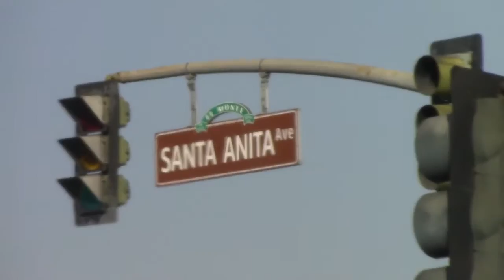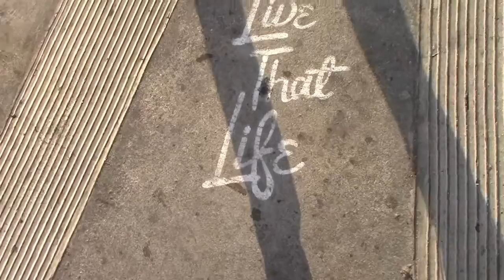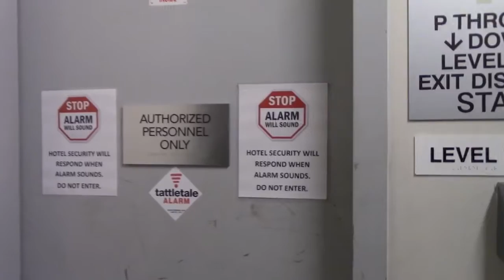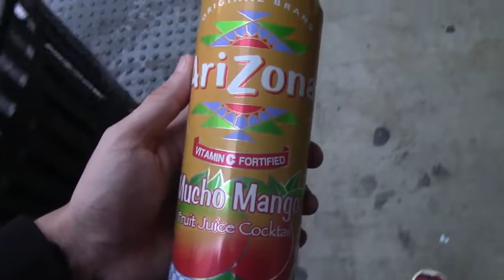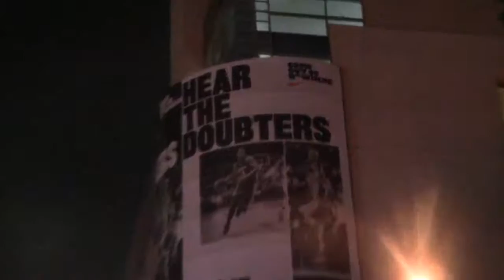CONSTRUCTION WORKER CLAIMS THERE'S A RACIST BLACK GHOST IN BUILDING! Trip to DTLA [ Vlog ]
What's up everyone! Hope your day has gone well. This video was really fun to make! Even though i was editing this late at night(edits might be a lil sloppy) I still very much was happy getting this done. It was a really fun day with two of my close friends & I hope we entertained you in some way!
 Excuse some of the foul language, just slips but hey, it's normal.

MUSIC(In Order):
1. Ace - Hidden Memories
2. G-Eazy & Bebe Rexha - Me, Myself & I (No Sleep Remix)
3. Vanze - Survive (feat. Neon Dreams)